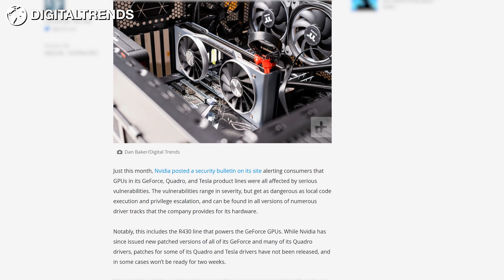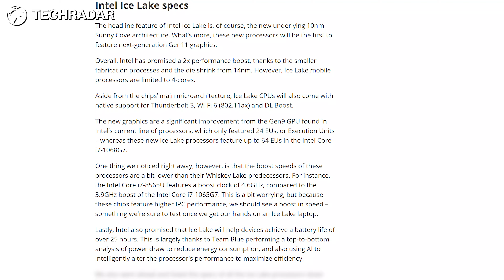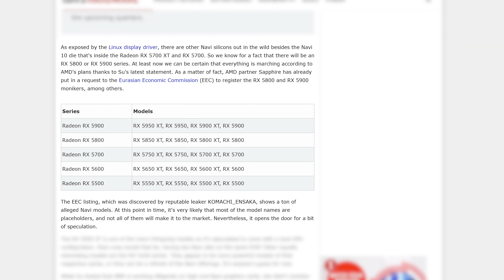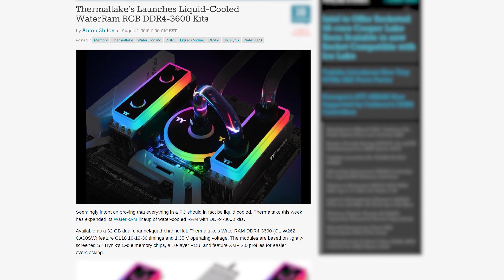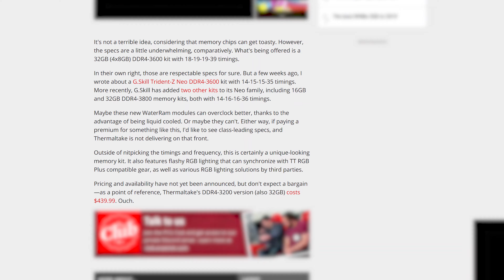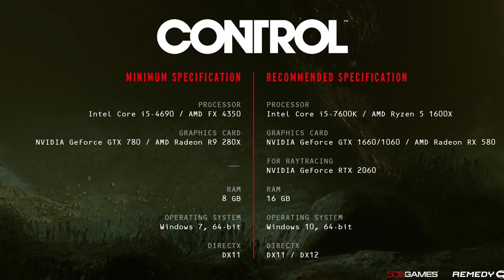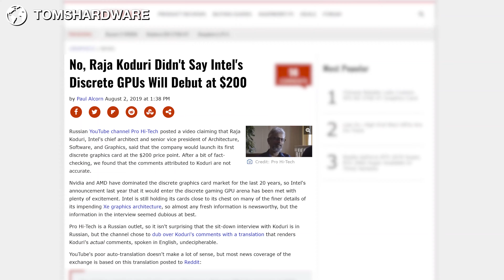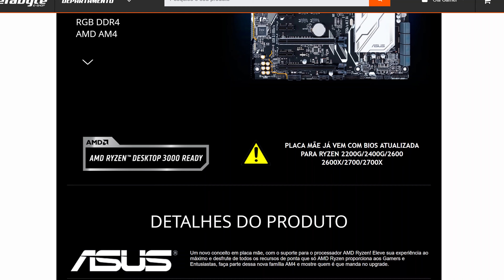GPU Intel a US$ 200 e CPUs 10nm LANÇADOS, RX 5900XT a RTX 2080 Ti KILLER CONFIRMADA? - LOCK NEWS 2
Lisa Su confirmou o desenvolvimento de uma bigNAVI que pode ser a rx5800XT. Intel finalmente lançou os seus CPUs 10nm e a NVIDIA lançou uma correção de segurança para suas placas de vídeo GeForce, Tesla e Quadro para Windows 10 e Windows 7. Placa de vídeo Intel a 200 dólares era fake?